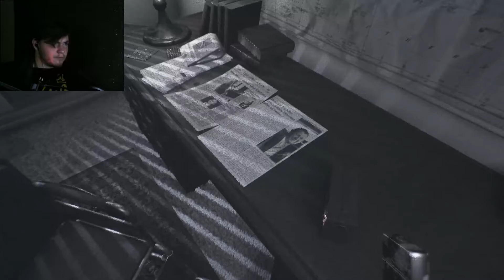Visage | This one is going to be fun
We killer our family for some reason BUT it maybe darker then we think
we must fight our demons and look at our true face